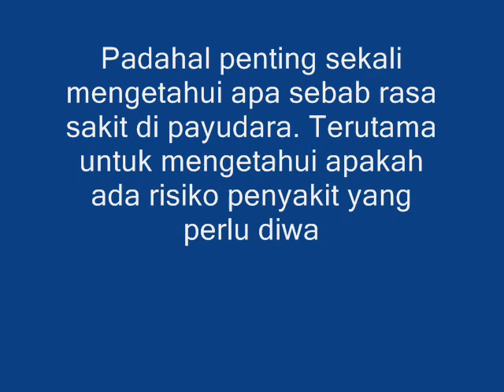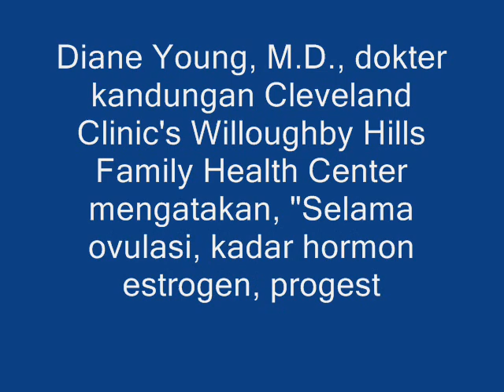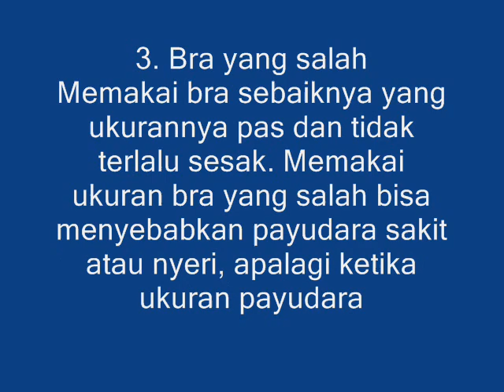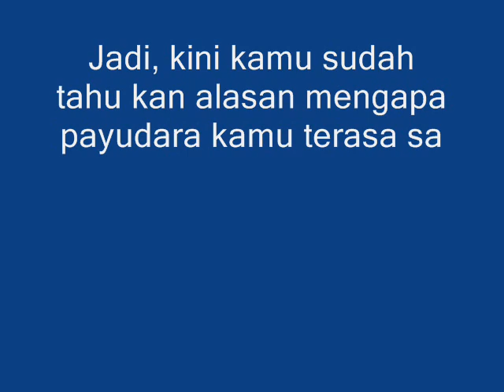5 Alasan Payudara Terasa Sakit, Wanita Wajib tahu!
Berikut adalah 5 alasan logis kenapa payudara bisa sakit. Biar kamu gak bingung dan malah percaya mitos, simak penjelasan di bawah ini, ya ...